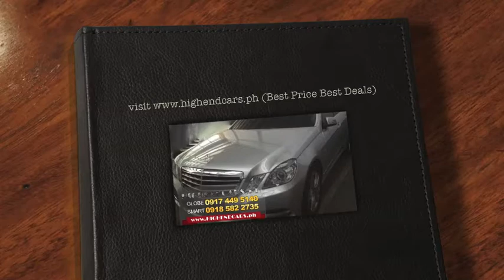2012 MERCEDES BENZ E220 CDI DIESEL PHILIPPINES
• BRANDNEW UNIT
• AVANTGARDE SERIES (TOP OF THE LINE)
• 2200 LONG BLOCK COMMON RAIL DIESEL ENGINE HIGH TORQUE OUTPUT
• 7 SPEED AUTOMATIC WITH PADDLE SHIFT
• PREMIUM LEATHER SEATS
• POWER MEMORY SEATS
• SURROUND SOUND SYSTEM
• COMMAND ONLINE SYSTEM INTERNET INTERFACE
• TV DVD WITH NAVIGATION INTERFACE RADIO
• AUTOMATIC HANDBRAKE SYSTEM
• ADAPTIVE BI XENON HEADLIGHTS
• BLUE EFFICIENCY ENGINE ( AUTOMATIC SWITCH OFF THE ENGINE ON TRAFFIC)
• SUNROOF MOONROOF
• FULLY AUTOMATED HEADLIGHT AND RAIN SENSOR FUNCTION

HIGHENDCARS.PH -- Dealer of Brand New / Pre Owned High End Cars and Bulletproof Armored Vehicles
(BEST PRICE BEST DEALS)
Sales / Indent Order/ Trade-in / Parts / Re-sale / Financing / Bulletproof Vehicles & Armoring